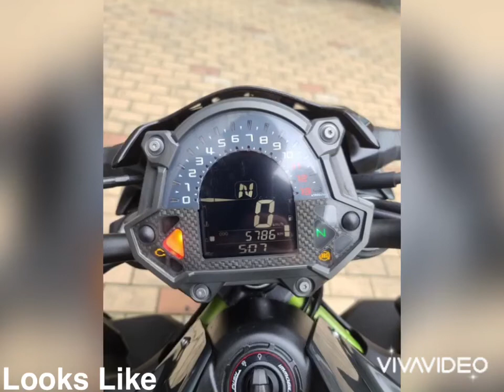Kawasaki Ninja 250cc 2019 photography